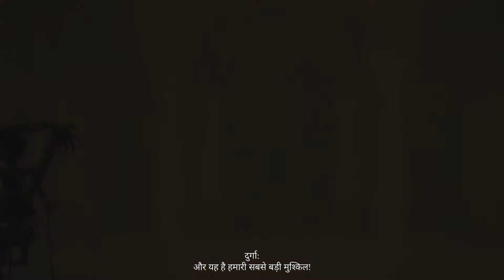Raji: An Ancient Epic Gameplay Walkthrough Part 3 (No Commentary)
Raji: An Ancient Epic is an Indian action-adventure video game developed by Nodding Heads Games based in Pune, Maharashtra, India. It was first released as a timed exclusive for Nintendo Switch on 18 August 2020 and released on 15 October 2020 for Microsoft Windows via the Steam client and the Epic Games Store, PlayStation 4, and Xbox One.

The game incorporates Hindu mythology and takes inspiration from epics such as the Mahabharata and Ramayana. Graphically, the game is designed in the style of Pahari paintings, and the in-game architecture is modeled after that of medieval Rajasthan.

The story revolves around Raji, an orphaned circus performer. Her only family is her younger brother, Golu, a storyteller. On the day of Raksha Bandhan, demons attack the carnival where the siblings work. As the demon army lays waste to the land, three of them abduct Golu. This forces Raji to go on a journey to get her brother back. Meanwhile, watching her are the deities, Goddess Durga and Lord Vishnu. Durga supports her young devotee while Vishnu has some doubts about her. Raji races through the Ruins, and upon reaching a temple of Durga, gets a divine Trishul (trident) from her, which she uses to battle and kill the demons and save their captives while also unlocking traditional stories and her childhood memories.

The mastermind behind Golu's abduction and the demon invasion is revealed to be the demon lord Mahabalasura. He was once one of the Mystics, knowledgeable people with great spiritual power but was outcasted for his arrogance. So, he did penance to please Lord Brahma, who granted him the boon of immortality and a powerful Trishul. Using these gifts, he reunited his new people, the demons, and started spreading chaos and destruction on Earth. When Bhoomi Devi (Mother Earth) urged him to stop this, he killed her. This angered Lord Shiva, who imprisoned him. After years of captivity, Mahabalasura has returned.

Raji follows the demons who took Golu and many other children to the Fortress of Jalandhar. She is also gifted a divine bow by Lord Vishnu, who starts finding her capable. Upon reaching the fort, the demon Chieftain sends Golu to Mahabalasura via a magic portal before Raji can save him. As Raji kills the Chieftain, Golu reaches Mahabalsura's realm where the demon lord puts him under his control.

Raji is then sent to Hiranya Nagari, a heavenly and technologically advanced city of Lord Vishnu, which has been taken over by Rangda, a powerful demon queen, who has put the city's guards under her spell and poisoned its waters. Raji races through the city, killing Rangda's minions and repairing the damage she did. She is also gifted a divine sword and shield by the two deities watching her while being haunted by horrifying visions of Golu. Raji finally vanquishes Rangda and then is taken on Mayura, a giant beautiful white peacock by a Mystic, to his land to stop Mahabalasura.

As she reaches the Land of the Mystics, Raji finds that many of them have been either killed or turned to stone by Mahabalasura. After fighting through the demon hordes and calming the Naga, the giant serpent demigod and guardian of the land, she finally confronts Mahabalasura. He forces the Mystic chief to give him an ancient scroll and escapes after attacking Raji and being wounded by her. Raji, near death, is revived by the Mystics and reunites with her brother. However, it is revealed that Mahabalasura wants to get revenge on the Gods for imprisoning him. His plan is to open the gates of heaven, allowing him to invade the realm of the Gods and destroy them. The scroll he took from the Mystic chief contained the incantation to open the gates. Raji has been chosen as the warrior who will destroy him and restore the cosmic balance. So, she continues her journey, leaving Golu with the Mystics.

Raji reaches the Thar Desert, where Mahabalasura has gone to set his plans in motion. She also receives the Sudarshan Chakra, Lord Vishnu's most powerful weapon. Racing through the desert and killing demons, Raji finally faces Mahabalasura using the Chakra. Almost defeated, he tricks Raji by distracting her with several clones of himself. While Raji fights the clones, the demon lord is joined by Golu who, still under his control, recites the chant and opens the gate. (It can be implied that the reason why Golu was abducted was that the chant required a person of pure heart to work, as the two deities once stated.) Now, with his plans successful, Mahabalasura proceeds to assault the Gods' realm, leaving Golu to be once again reunited with Raji, as the fate of both the Gods and humanity is left ambiguous.